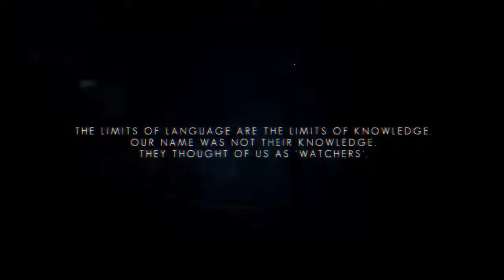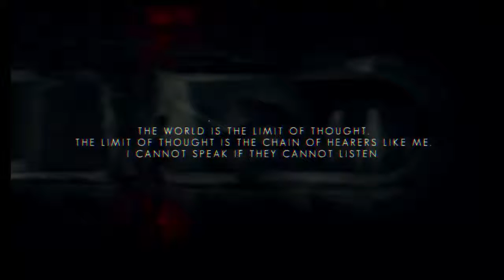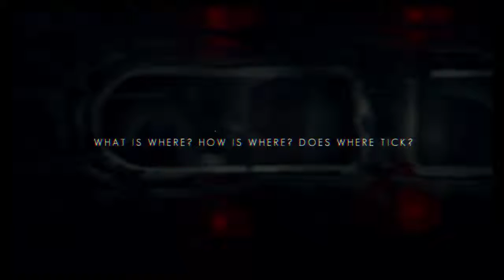The Swapper Part 2 ! [PS4]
Round 2 !!! The Swapper. It's getting good..